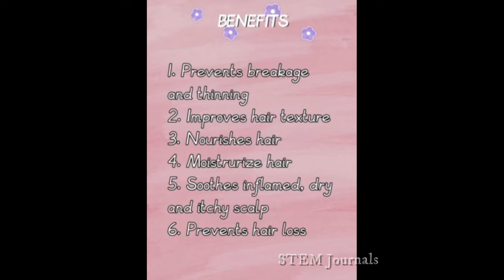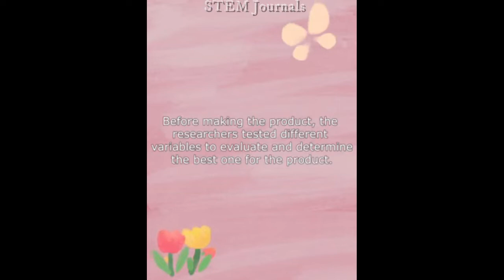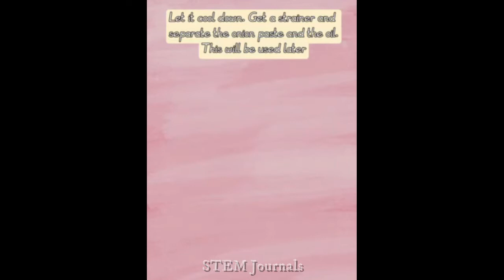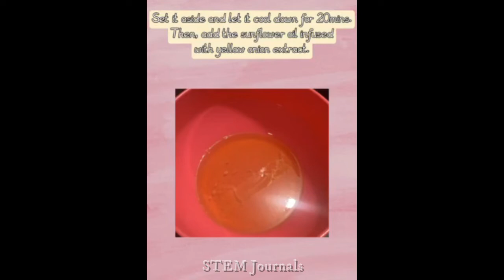Allium Hair Moisturizer - STEM Research Project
STEM Research Capstone Project 2022
Research Title :
The Effectiveness of Onion (Allium cepa) Bulb and Jasmine Flower (Genus jasminum) Oil as a Combo for a Hair Moisturizer
Researchers :
Alberto, Francine Denise P.
Calalang, Clarine Beatriz L.
Dean, Althea Nathalie S.
Imbong, Amber Nicole S.
Magalong, Princess Rosalia L.
Navarro, Gayle Marella D.
Peji, Yvanne Sharrelle G.
Piñon, Jiliana T.